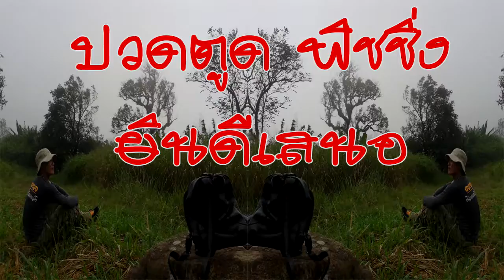ตกปลาหมายธรรมชาติ Season2 Vol 24 ฟิชชิ่งกับโจ้ GO สวนผึ้ง